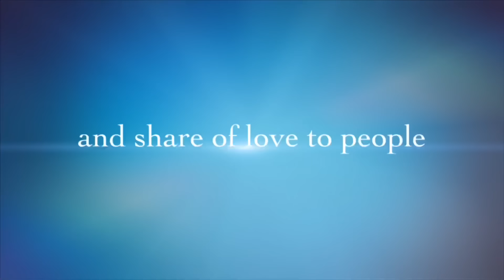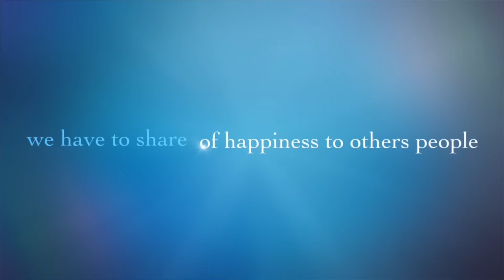Seharian bersama Indra Bruggman - a’ Indra sahabat yang selelau Positive - charity days